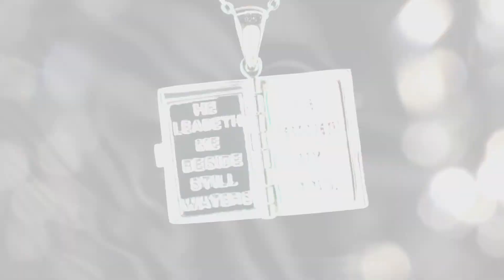Bible Pendant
Life is full of challenges, but faith gives us hope for the endless possibilities that the future holds! Celebrate your faith with this inspirational Holy Bible Pendant. This stunning jewelry piece is a solemn reminder of our blessed promise in God’s ability to create new opportunities in our lives. You’ll feel a rush of revelation and confidence surge through you’re the moment you wrap this incredible necklace around your neck!

The movable pages of this sterling silver pendant are engraved with the works of the Lord’s Prayer. Appearing on the front are the raised words “Holy Bible” in a 14k Yellow Gold cross against a textured background.

TSP: 29.99

Shipping: Free

Item Code(s): 2674556

Web Product Names:
2674556 – Everlasting Faith Bible Pendant